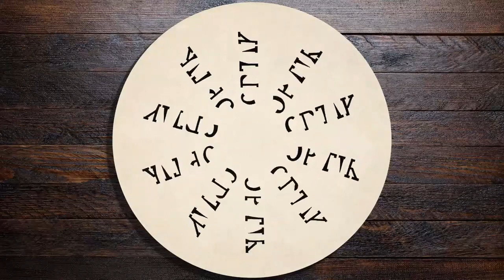Phenakistiscope or phenakistoscope Optical antique animation toy First precinema device720P HD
Mukashi no Anime é um projeto sem fins lucrativos. Georges Méliès, cujo nome de batismo é Marie Georges Jean Méliès foi um ilusionista e cineasta francês famoso por liderar muitos desenvolvimentos técnicos e narrativos no alvorecer do cinema.

Mukashi no Anime is a non-profit project.

 - Homenagem ao Phenakistoscope e a História do Cinema.